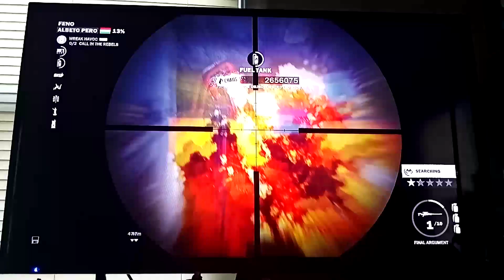Just cause 3 ep2